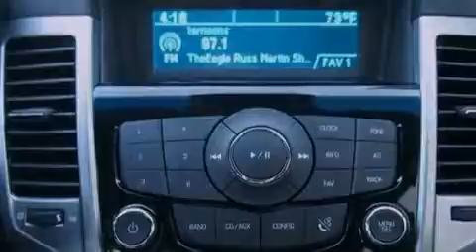2012 Chevrolet Cruze Dallas TX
Year : 2012
 Make : Chevrolet
 Model : Cruze
 Engine : Turbocharged Gas I4 1.4L/83
 Trans . : Automatic

 2012 Chevrolet Cruze Ft Worth TX